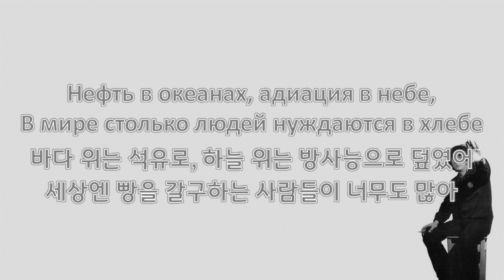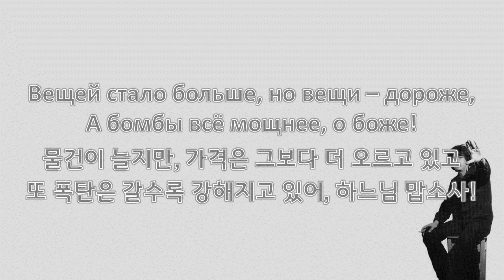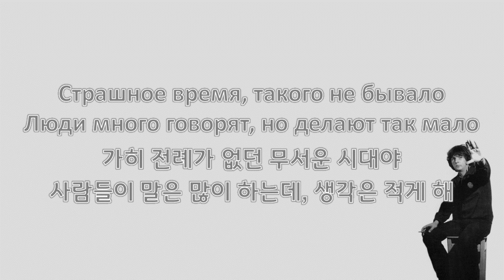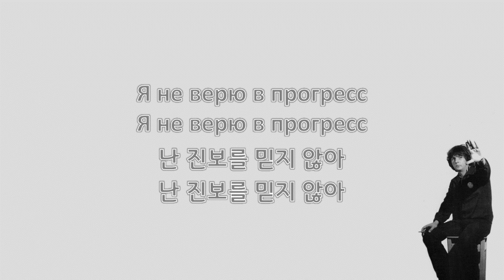[한국어 자막] Я не верю в прогресс (LIVE) · Зоопарк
오역이나 의견 등은 댓글로 달아주세요. 언제나 감사드립니다 :)
많은 덧글은 고래도 춤을 추게 합니다!
Я не верю в прогресс(난 진보를 믿지 않아)
1987/88년 실황
라이브 앨범 Дубль Вэ(2020) 수록